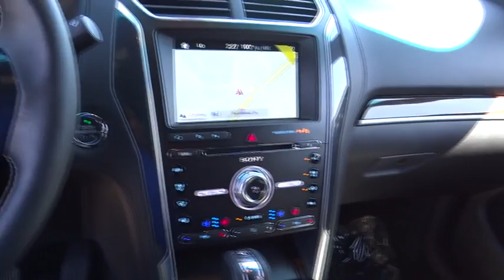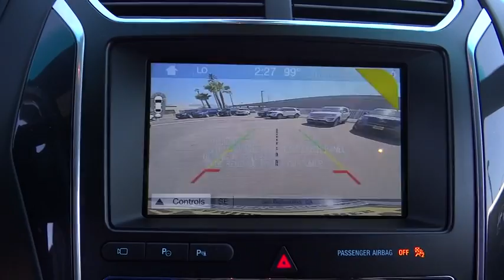2017 Ford Explorer Riverside, Fontana, Redlands, Rancho Cucamonga, Palm Springs, CA 00170065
Fairview Ford
292 North G St